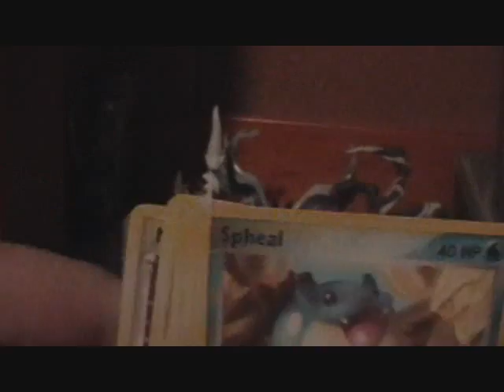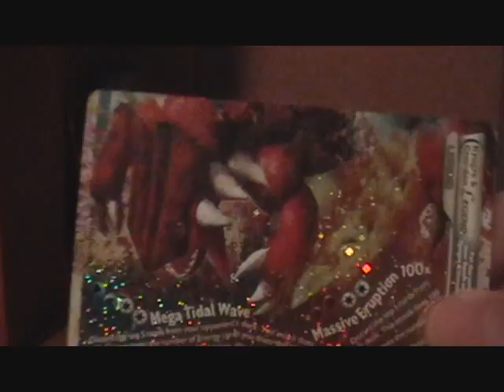EP177 TCBM Sk8ingkid55 & Money From Anaflutie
Kinda out of it in this dunno why...